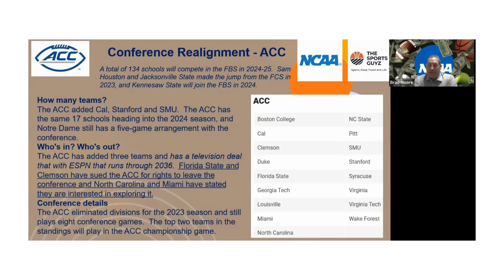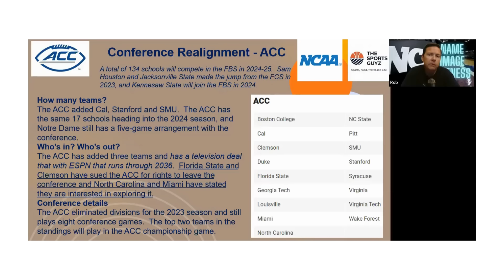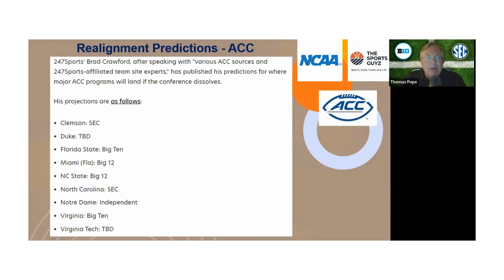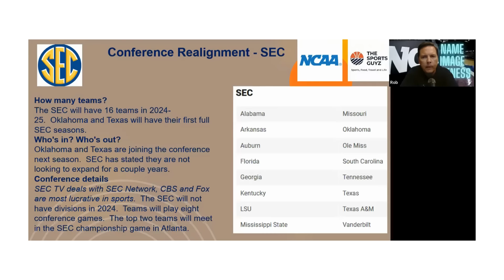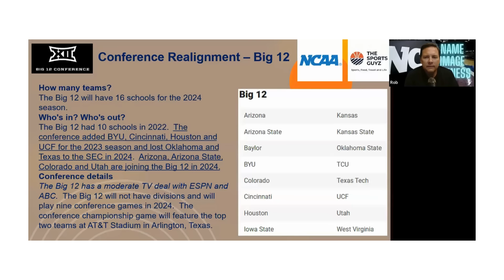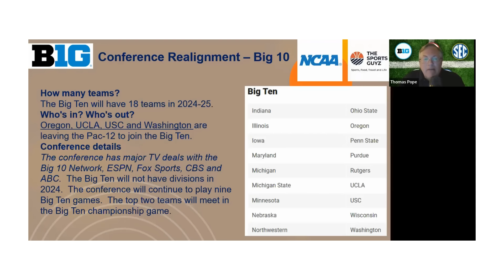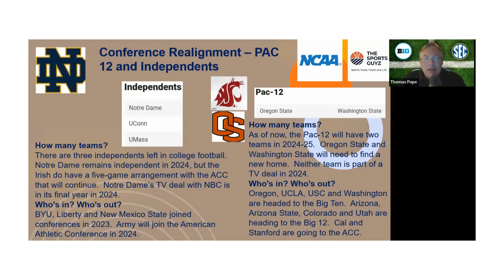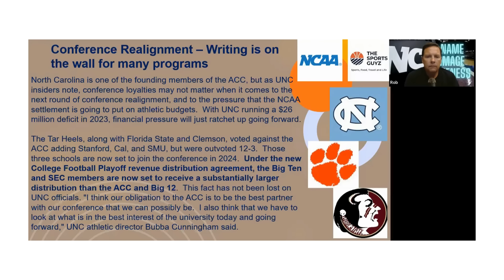NCAA Conference Realignment Update 2024 - Sports Guyz - SHORT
We welcome special guest Brad Moore. who brings his perspective as a father of a D1 athlete to go over one of the pressing issues facing college sports - Conference Realignment - We look at the health of the major power conferences and the overall lay of the land in college sports in this uncertain period we are looking at in 2024.

We go over projections for the ACC if the conference implodes, and where the schools might migrate to in the future, if the ACC does not get a new TV deal and does not survive long term.

Drop us a comment on what you think can be done to treat players fairly, but also save the college sports that we love to watch and the teams we enjoy rooting for, while keeping a competitive balance in College sports.

Check out the first part of this episode with Brad Moore on Pay to Play and NIL after the House v NCAA lawsuit settlement

✅ Other Videos You Might Be Interested In Watching:

👉Pay to Play - NIL - Transfer Portal and the Impact on College Sports - Sports Guyz - Episode 15

👉 Sports Guyz go to Las Vegas - the Photo and Video Album    • Sports Guyz go to Las Vegas - the Pho...

👉 Is Rome Odunze the best receiver in the 2024 Draft ? The Sports Guyz - Short    • Is Rome Odunze the best receiver in t...

👉 Is Brock Bowers the Most Underrated Player in the 2024 Draft ? The Sports Guyz - Short    • Is Brock Bowers the Most Underrated P...

👉 Mock Draft Analysis of the 2024 NFL Draft - Sports Guyz - Episode 13    • Mock Draft Analysis of the 2024 NFL D...

👉 Top Pass Catchers in the 2024 NFL Draft - The Sports Guyz - Episode 12    • Top Pass Catchers in the 2024 NFL Dra...

✅ About The Sports Guyz. Welcome to The Sports Guyz Podcast! Your podcast for in-depth NFL Draft analysis, underrated player insights, and nutrition tips for football players. Explore travel vlogs for sports events, top cities to visit, and the best travel advice for sports fans. Get game predictions, life lessons from sports personalities, and adventure sports travel guides. With a passion for sports, food, travel, and life tips, our podcasts offer exciting episodes that entertain and inspire!

🔔 Ready to take your sports entertainment to the next level?